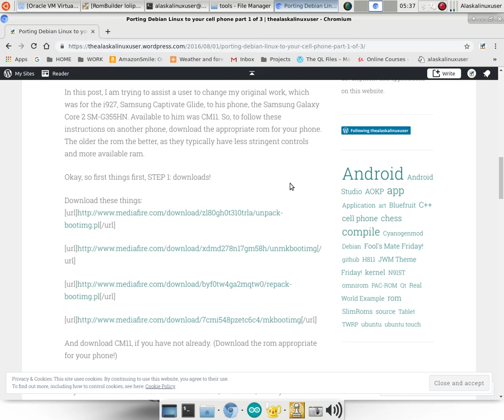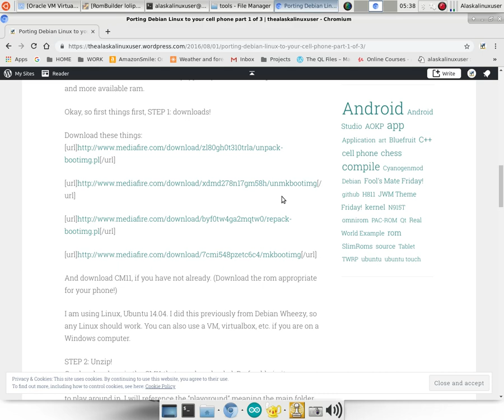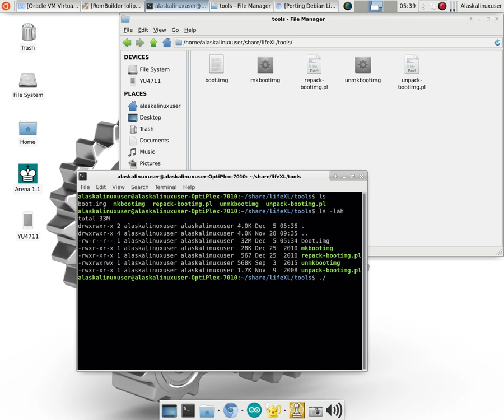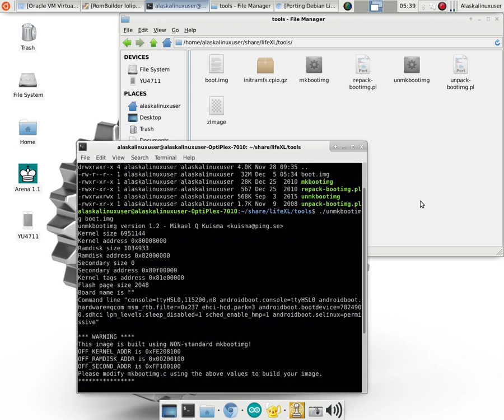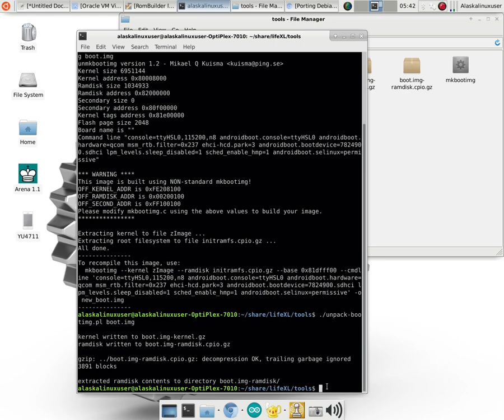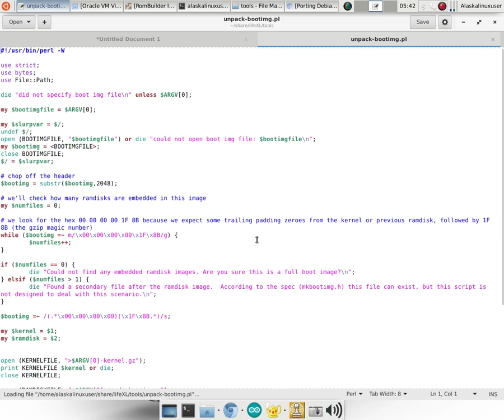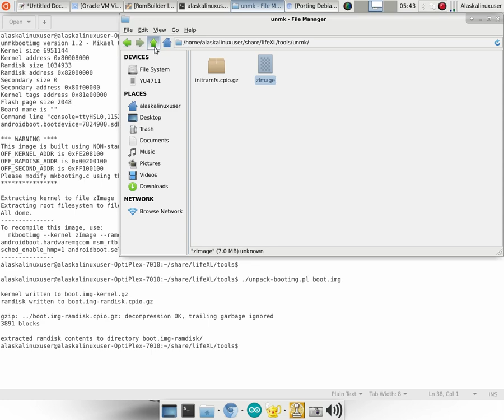TWRP Tree From Scratch: Boot Image Breakdown